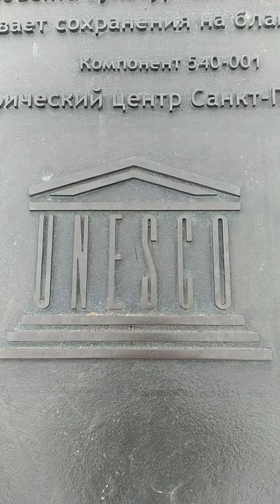Санкт Петербург 20.03.24.